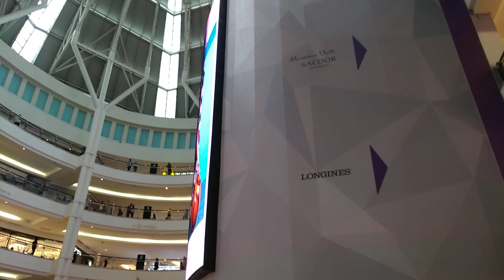Tu-Mi.com - Malaysia 67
Malaysia